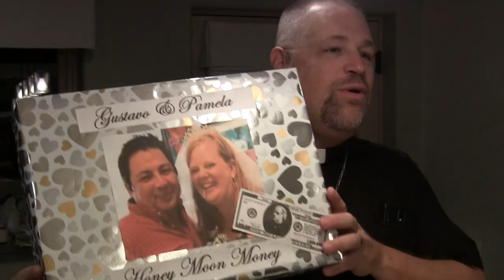The Wedding of Gustavo and Pamela